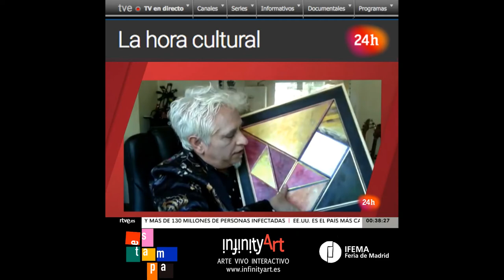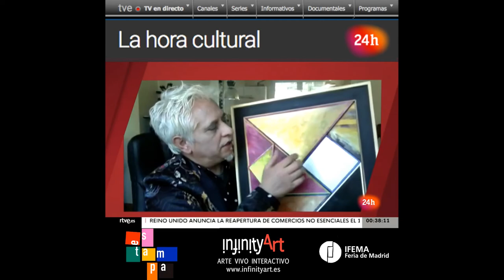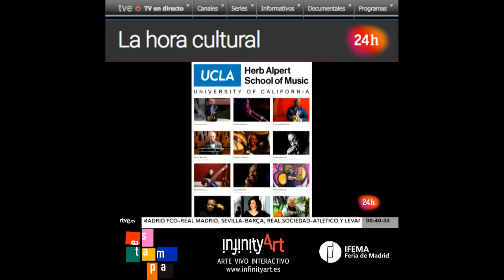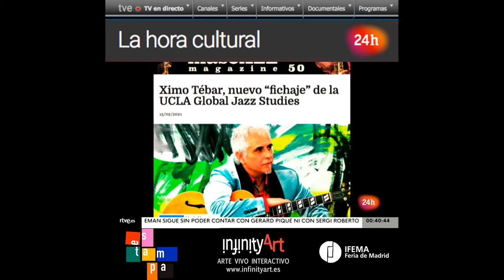¿Estamos ante una nueva forma de coleccionar arte? RTVE 24h "La hora cultural" Infinity Art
El informativo “La hora cultural” de RTVE 24h entrevista a Ximo Tébar, fundador y CEO de Infinity Art, con motivo de su participación en la Feria de Arte Contemporáneo ESTAMPA 2021 IFEMA, donde presenta el proyecto Infinity Art como una nueva forma de coleccionismo de arte que reúne a más de treinta destacados artistas visuales en una colección de más de trescientas obras modulares interactivas. El reconocido guitarrista y profesor de jazz también nos habla de como está viviendo la pandemia como docente en la Universidad de California UCLA, y de su próxima producción musical “Brazilian Jazz Project” que editará en los próximos meses.

Ximo Tébar está considerado por la crítica internacional especializada como uno de los músicos más innovadores y experimentales del panorama actual. Hace más de tres décadas, el guitarrista, compositor y productor de jazz valenciano comenzó a promover sus propios proyectos fusionando el jazz con la música mediterránea. El resultado de su extraordinario trabajo de investigación sobre la fusión de la música mediterránea con el jazz lo ha llevado a ser distinguido como creador del “Son Mediterráneo”, un sonido jazz con sabor y fragancia mediterránea; “Jazz con sabor a mar”.

Residente entre Valencia y Nueva York, fue galardonado como mejor solista de jazz por el Ministerio de Cultura durante dos años consecutivos, 1988 y 1989. También recibió del programa de RTVE “Jazz entre amigos” dos premios Dexter Gordon como mejor solista y como mejor grupo del año 1989. En 2005 fue premiado por la International Association for Jazz Education en Nueva York “for outstanding service to jazz education”. Además, grandes maestros del jazz como Benny Golson, George Benson, o Lou Bennett han reconocido públicamente su gran calidad como guitarrista de jazz.

Recientemente, y paralelamente a su labor como músico y profesor de UCLA Global Jazz Studies, ha creado Infinity Art, un innovador proyecto colectivo de arte visual que propone una nueva forma de coleccionismo basado en la realización de obras de arte modulares e interactivas, originales y únicas, de destacados artistas visuales, que permite al coleccionista combinar ad hoc, e intervenir en la forma y tamaño de las obras, a través de un acertado sistema de fijación magnética.